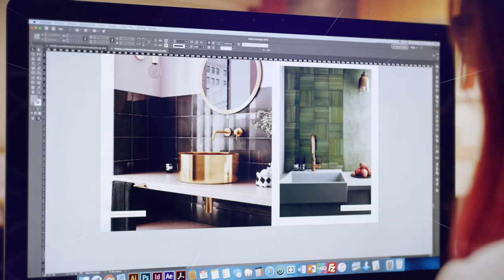Equipe Cerámicas: Who we are (German)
Equipe Cerámicas hat in den letzten Jahren nicht aufgehört zu wachsen und im Laufe des Jahres 2018 gab es dank des Vertrauens unserer Kunden und Architekten eine Reihe bemerkenswerter Veränderungen in unserem Unternehmen.

Auf alle Unternehmensbereiche fokussierte Maßnahmen, vom Ausbau und der Modernisierung der Produktions- und Logistikanlagen, der Einstellung von qualifiziertem Personal oder der Verbesserung der digitalen Kommunikation und des Marketing, spiegeln den hohen Investitionsaufwand des Unternehmens nach der Gründung der Investmentgruppe Miura, die dazu beigetragen hat, Equipe nach 20 Jahren seit ihrer Gründung als führendes Unternehmen im kleinformatigen Segment des Fliesensektors zu festigen.

Daher möchten wir, dass Sie ein wenig mehr darüber erfahren, wer wir sind und wo und wie unsere Produkte entstehen. Wir präsentieren unser Imagefilm "Equipe Cerámicas: Wer wir sind"